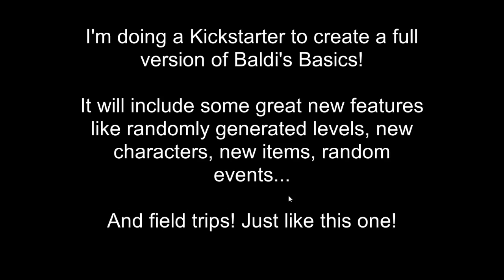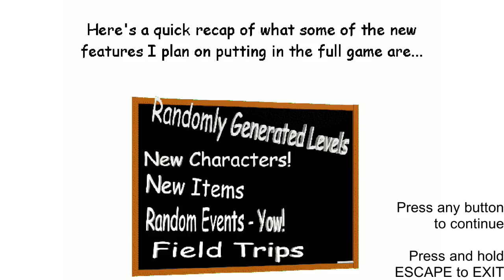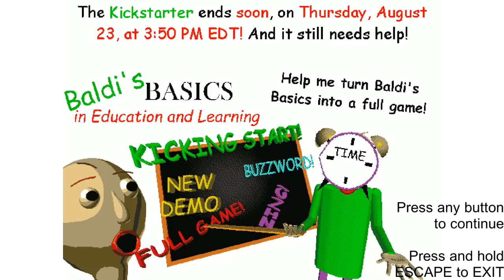Baldi's Impossible Field trip